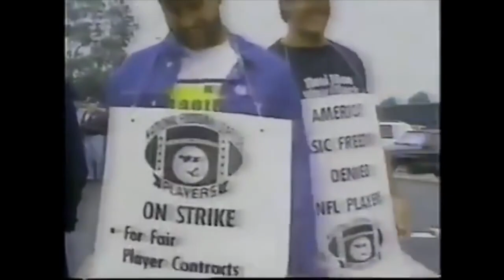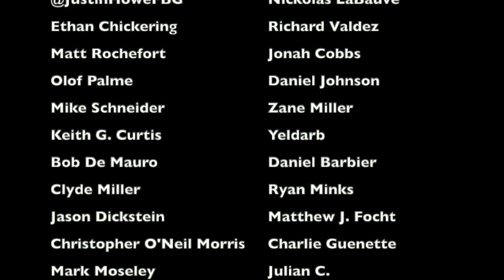The CRAZIEST STORY of the 1987 NFL Season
Have you ever heard of Atlanta Falcons defensive lineman Buddy Moor? In all likelihood, you haven't; he was a replacement player who played for the team during the 1987 NFL strike. However, his story is made for a movie script, from what he thought was the end of his career, to a troubled adjustment afterwards, to his romantic life and having to juggle a wedding with his newfound and unexpected NFL career, to an insane comeback that he was a huge part of. Hollywood, you're gonna want a piece of this

Members of the 1987 Falcons:
John Starnes
Rick Donnelly
Greg Davis
Louis Berry
Erik Kramer
Scott Campbell
Chris Miller
Jeff Van Raaphorst
David Archer
Mick Luckhurst
Struggy Smith
Wendell Cason
Jimmy Turner
Brenard Wilson
Gary Moss
Bobby Butler
Shelley Poole
Larry Emery
Leon Thomasson
Scott Case
Jerome Norris
James Britt
Charles Huff
Bret Clark
Sylvester Stamps
Lyndell Jones
David Croudip
Steve Griffin
Norm Granger
Rick Badanjek
Robert Moore
Mike Lush
Elbert Shelley
Leander Knight
Major Everett
Jerry Butler
Tim Gordon
Michael Williams
Gerald Riggs
John Settle
Ken Whisenhunt
Darryl Oliver
Geno Zimmerlink
John Kamana
Joe McIntosh
Kenny Flowers
James Hall
Buddy Curry
Reggie Wilkes
Herb Spencer
Art Price
Jim Hendley
Doug Barnett
Joel Williams
Eric Wiegand
Pat Saindon
Wayne Radloff
Joe Costello
Jessie Tuggle
Ken Bowen
John Rade
Paul Gray
John Scully
Greg Quick
Brett Miller
Jeff Kiewel
Lawrence Jackson
Jamie Dukes
Randy Clark
Mark Mraz
Emanuel Weaver
Dennis Harrison
Mitchell Young
Andrew Provence
Buddy Moor
Leonard Mitchell
Doug Mackie
Don Robinson
Tony Casillas
Dwight Bingham
Dwaine Morris
Mike Gann
Leonard Wingate
Rick Bryan
Mark Studaway
Mike Kenn
Bill Fralic
Dan Sharp
James Shibest
Billy “White Shoes” Johnson
Stacey Bailey
Aubrey Matthews
Milton Barney
Kwante Hampton
Steve Griffin
Floyd Dixon
Ron Middleton
John Evans
Arthur Cox
Sylvester Byrd
Leon Gonzalez
Charlie Brown
Aaron Brown
Lenny Taylor
Jim Laughlin
Michael Reid
Rich Kraynak
Greg Brown
Tim Green
Marion Campbell (head coach)